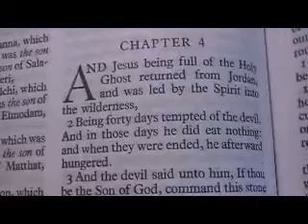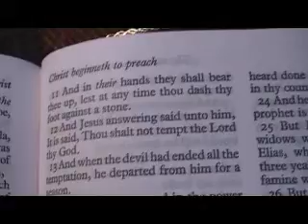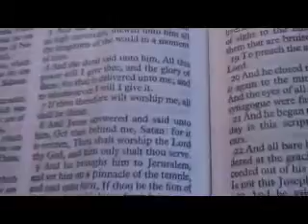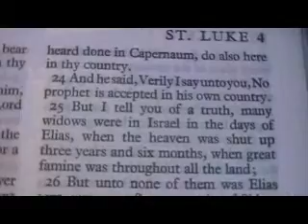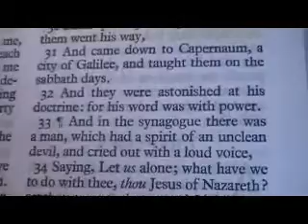Luke 4 thoughts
Luke 4

1 And Jesus being full of the Holy Ghost returned from Jordan, and was led by the Spirit into the wilderness,
2 Being forty days tempted of the devil. And in those days he did eat nothing: and when they were ended, he afterward hungered.
3 And the devil said unto him, If thou be the Son of God, command this stone that it be made bread.
4 And Jesus answered him, saying, It is written, That man shall not live by bread alone, but by every word of God.
5 And the devil, taking him up into an high mountain, shewed unto him all the kingdoms of the world in a moment of time.
6 And the devil said unto him, All this power will I give thee, and the glory of them: for that is delivered unto me; and to whomsoever I will I give it.
7 If thou therefore wilt worship me, all shall be thine.
8 And Jesus answered and said unto him, Get thee behind me, Satan: for it is written, Thou shalt worship the Lord thy God, and him only shalt thou serve.
9 And he brought him to Jerusalem, and set him on a pinnacle of the temple, and said unto him, If thou be the Son of God, cast thyself down from hence:
10 For it is written, He shall give his angels charge over thee, to keep thee:
11 And in their hands they shall bear thee up, lest at any time thou dash thy foot against a stone.
12 And Jesus answering said unto him, It is said, Thou shalt not tempt the Lord thy God.
13 And when the devil had ended all the temptation, he departed from him for a season.
14 ¶And Jesus returned in the power of the Spirit into Galilee: and there went out a fame of him through all the region round about.
15 And he taught in their synagogues, being glorified of all.
16 ¶And he came to Nazareth, where he had been brought up: and, as his custom was, he went into the synagogue on the sabbath day, and stood up for to read.
17 And there was delivered unto him the book of the prophet Esaias. And when he had opened the book, he found the place where it was written,
18 The Spirit of the Lord is upon me, because he hath anointed me to preach the gospel to the poor; he hath sent me to heal the brokenhearted, to preach deliverance to the captives, and recovering of sight to the blind, to set at liberty them that are bruised,
19 To preach the acceptable year of the Lord.
20 And he closed the book, and he gave it again to the minister, and sat down. And the eyes of all them that were in the synagogue were fastened on him.
21 And he began to say unto them, This day is this scripture fulfilled in your ears.
22 And all bare him witness, and wondered at the gracious words which proceeded out of his mouth. And they said, Is not this Joseph's son?
23 And he said unto them, Ye will surely say unto me this proverb, Physician, heal thyself: whatsoever we have heard done in Capernaum, do also here in thy country.
24 And he said, Verily I say unto you, No prophet is accepted in his own country.
25 But I tell you of a truth, many widows were in Israel in the days of Elias, when the heaven was shut up three years and six months, when great famine was throughout all the land;
26 But unto none of them was Elias sent, save unto Sarepta, a city of Sidon, unto a woman that was a widow.
27 And many lepers were in Israel in the time of Eliseus the prophet; and none of them was cleansed, saving Naaman the Syrian.
28 And all they in the synagogue, when they heard these things, were filled with wrath,
29 And rose up, and thrust him out of the city, and led him unto the brow of the hill whereon their city was built, that they might cast him down headlong.
30 But he passing through the midst of them went his way,
31 And came down to Capernaum, a city of Galilee, and taught them on the sabbath days.
32 And they were astonished at his doctrine: for his word was with power.
33 ¶And in the synagogue there was a man, which had a spirit of an unclean devil, and cried out with a loud voice,
34 Saying, Let us alone; what have we to do with thee, thou Jesus of Nazareth? art thou come to destroy us? I know thee who thou art; the Holy One of God.
35 And Jesus rebuked him, saying, Hold thy peace, and come out of him. And when the devil had thrown him in the midst, he came out of him, and hurt him not.
36 And they were all amazed, and spake among themselves, saying, What a word is this! for with authority and power he commandeth the unclean spirits, and they come out.
37 And the fame of him went out into every place of the country round about.